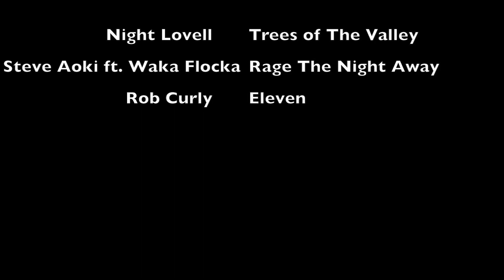Fall Car video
Before the cars get put away had a beautiful Fall video for everyone.
More videos coming when snow falls.